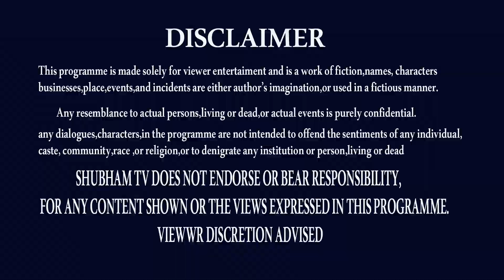పరిస్థితి పాస్?ఫెయిల్?| KARKATAKA RASI TOMMORROW TELUGU | TODAY KARKATAKA RASI | CANCER | SHUBHAM TV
ప్రస్తుత... రేపటి పరిస్థితి
karkatakarasi july 2022,
karkatakarasi august 2022,
july 2022 karkatakarasi,
august 2022 karkatakarasi,
nanaji patnaik,
karkatakarasi tommorrow,
karkatakarasi today,
tommorow karkatakarasi,
today karkatakarasi,
astrologer nanaji patnaik,
cancer today,
cancer tommorrow,
cancer july 2022,
cancer august,
karkataka rasi astrology
karkataka rasi horoscope,
karkataka rasi rasiphalalu,
karkataka rasi rasipalan,
karkataka rasi rasifal,
THANK U